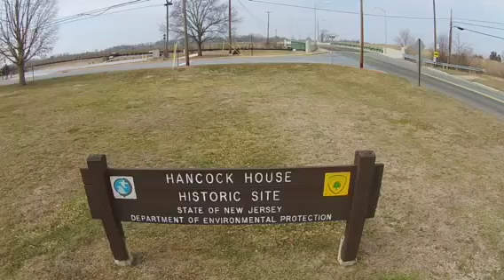Hancock House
The Historical Hancock House located in Hancocks Bridge, NJ